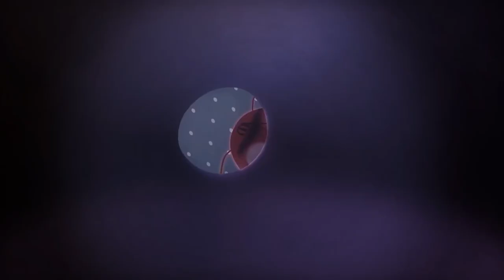LARVA | WRAP | Videos For Kids | LARVA Full Episodes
Here’s a ham and there’s a ham! Red and Yellow go into a heavenly ham store. When they jump up next to an amazingly delicious looking ham and begin to eat, they get trapped in plastic wrap. Red and Yellow are crushed inside the plastic wrap! This is the story of their escape from their plastic wrap prison.

🐌 THE CHARACTERS 🐌
💛 Yellow 💛